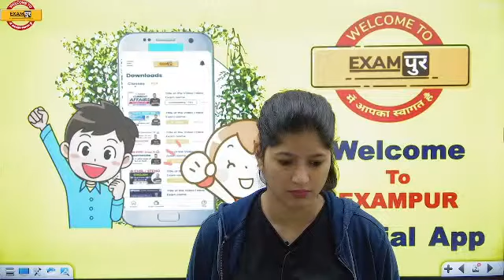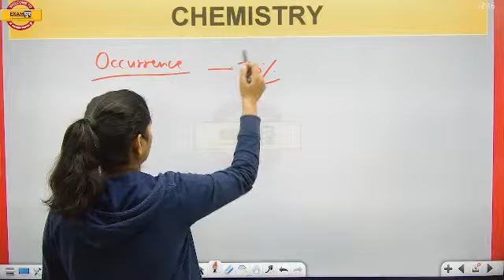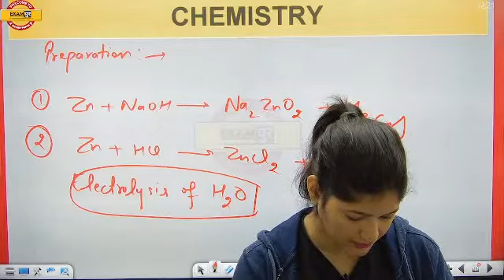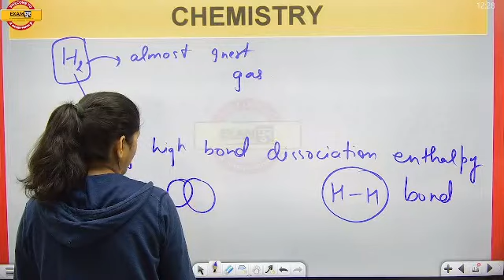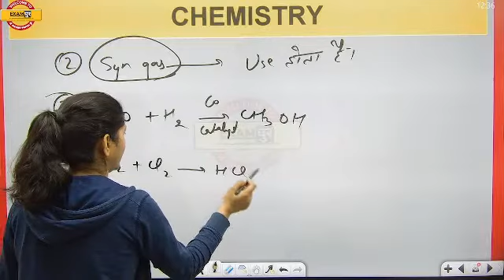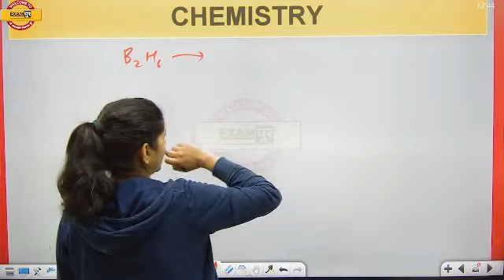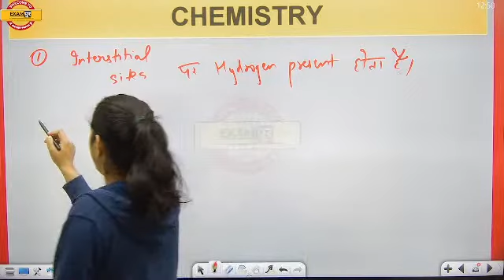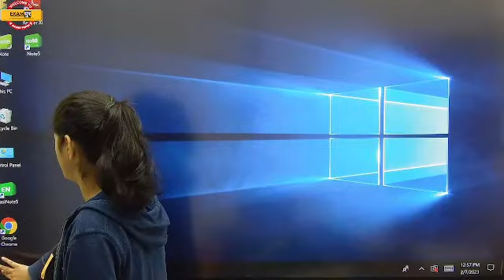NEET 2023 || Hydrogen || BONUS के NUMBER मिलेंगे यह से || POOJA MAM